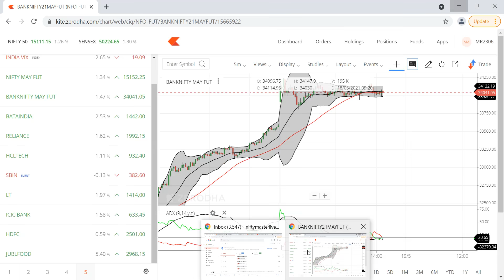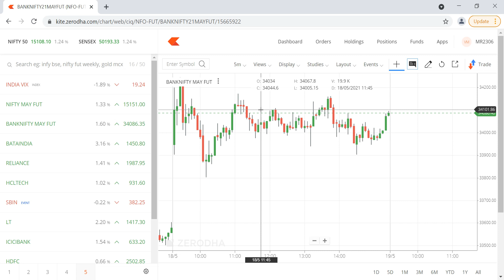BANK NIFTY OVERALL +180 POINTS PROFIT